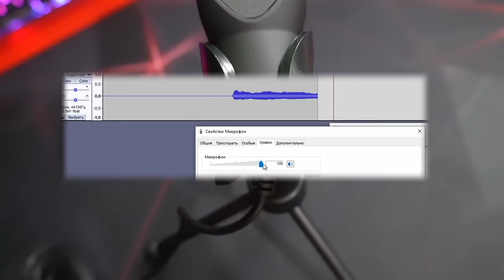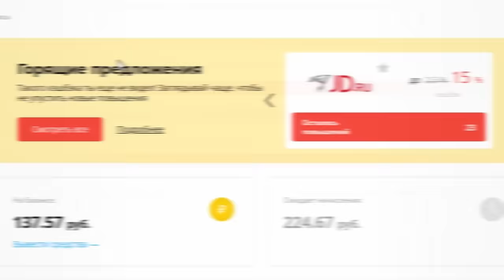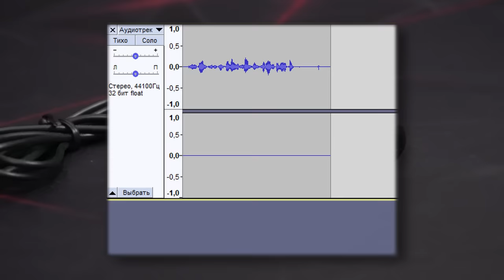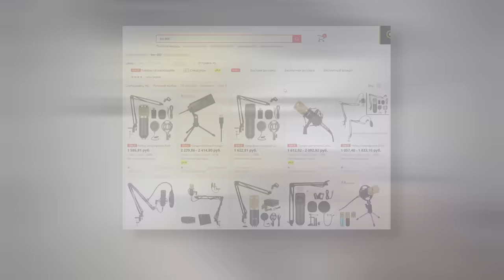ДЕШЁВЫЕ и ПОПУЛЯРНЫЕ микрофоны с Aliexpress и DNS. Глобальный тест и обзор гарнитур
Регистрируйся в LetyShops и возвращай горящий кэшбэк Активируй в личном кабинете Lety-код TLOU15 и получай 15% кэшбэк на игру Last Of Us 2 в Эльдорадо до 25-го июня.
Я решил проверить все самые популярные и дешёвые микрофоны с aliexpress и DNS, а так же сравнить дорогой микрофон rode nt usb за 15000 рублей с микрофонами самым хайповым fifine k669 и самый популярный bm-800 а так на тесту будут другие микрофоны которые вы поймете стоит покупать или нет. Глобальный тест и обзор гарнитур

Микрофоны из видео:

Мой микро: Rode NT-USB